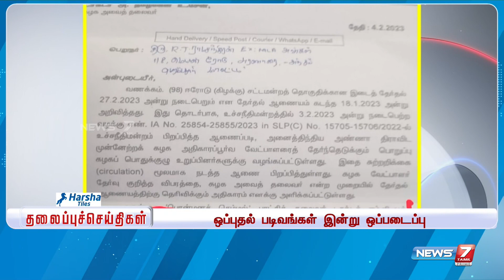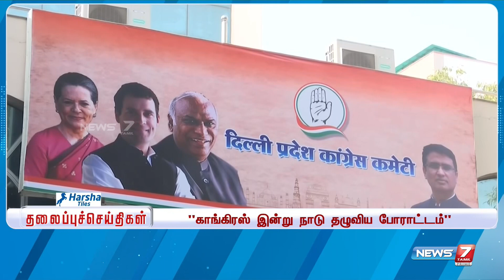Morning Headlines | இன்றைய தலைப்புச் செய்திகள் | News7 Tamil | 06.02.2023 | Today headlines